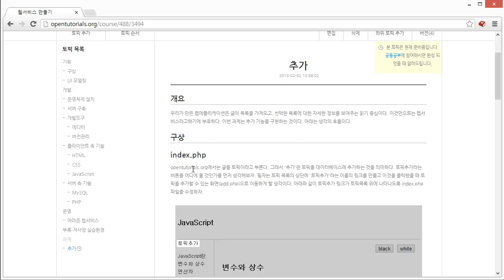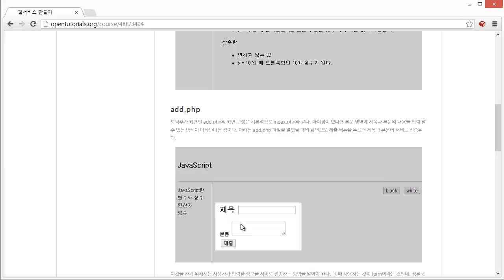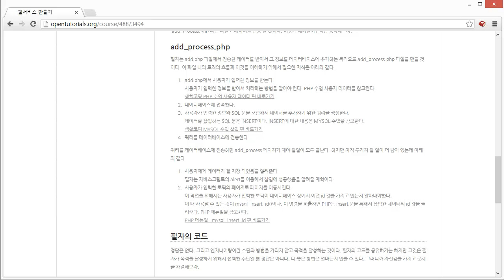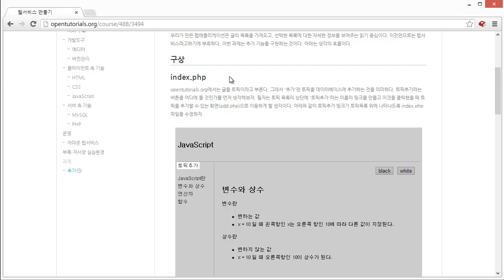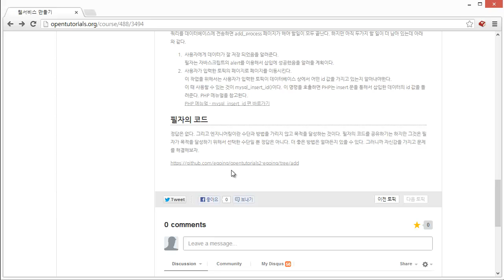생활코딩 웹서비스 만들기 실습 편 과제 - 토픽 추가 - 가이드